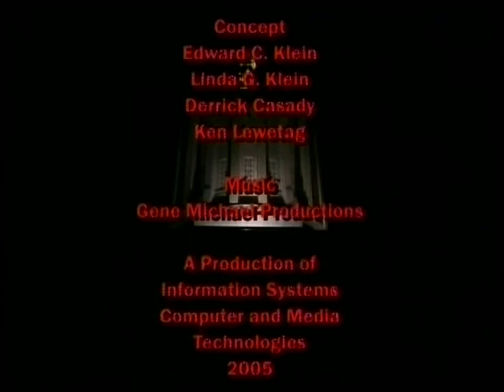The Haunted Capitol 2005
Final (or is it. ) in a series of four detailing Haunted Stories at the Oregon State Capitol.